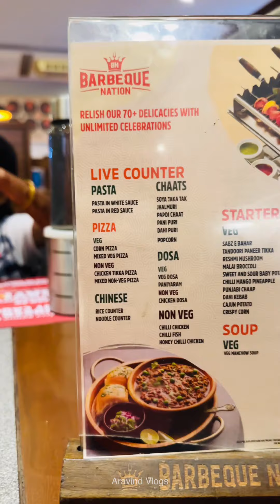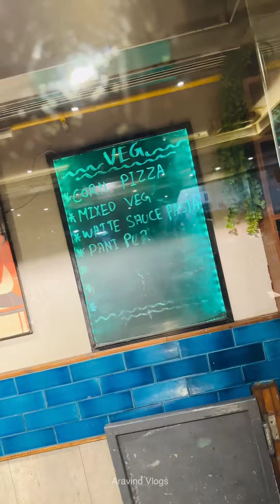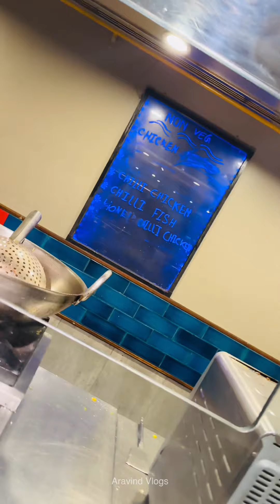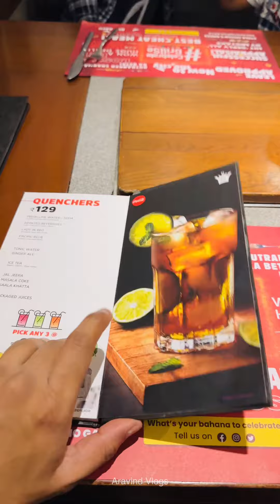650 Unlimited BBQ with 70+ Items | Barbeque Nation, T Nagar | Aravind Vlogs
Location 📍

Price Details For Buffet For Weekdays:

Unlimited Veg-Buffet         :  Rs 599/-
Unlimited Non-Veg Buffet :  Rs 649/-
Kids Below 6 yrs                    Free

Price Details For Buffet For WeekEnd:

Unlimited Veg-Buffet         :  Rs 899/-
Unlimited Non-Veg Buffet :  Rs 949/-